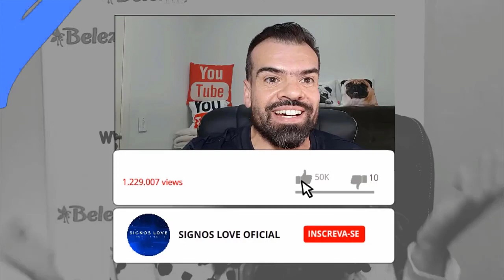♋❤️ Horoscopo do dia CÂNCER 10 SETEMBRO - AMOR, TRABALHO, FAMÍLIA | horoscopo cancer hoje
🔮 QUER SABER QUAL HORÓSCOPO DO SIGNO DE CÂNCER PARA HOJE? COMO SERÁ O SEU DIA AMOR, TRABALHO, DINHEIRO, SEXO FAMÍLIA ASSISTA AGORA.

câncer horóscopo do dia de hoje e tudo sobre o perfil do signo

Veja o horóscopo do dia do signo de CÂNCER. Confira também o perfil e o tarô de CÂNCER, e o horóscopo do dia de todos os signos.

Horóscopo leia tudo sobre o signo de Câncer. Veja o perfil de Câncer, características do signo, combinações, previsão diária e muito mais.

Câncer Horóscopo de hoje
CÂNCER ♋ Veja agora o horóscopo de hoje com a previsão para o ❤amor, dinheiro, trabalho, saúde, bem-estar, o que deve evitar hoje e mais.

➡️ Como saber as datas de cada signo:

Áries: de 21 março a 20 abril.
Touro: de 21 abril a 20 maio.
Gêmeos: de 21 maio a 20 junho.
Câncer: de 21 junho a 22 julho.
Leão: de 23 julho a 22 agosto.
Virgem: de 23 agosto a 22 setembro.
Libra: de 23 setembro a 22 outubro.
Escorpião: de 23 outubro a 21 novembro.
Sagitário: de 22 novembro a 23 dezembro
Capricórnio: de 22 dezembro a 20 janeiro
Aquário: de 21 janeiro a 18 fevereiro
Peixes: de 19 fevereiro a 20 março

Gratidão! Gratidão! 🌠⭐🌟

0:01
✉ Parcerias e Publicidade via DM

cancer hoje,
horóscopo,
câncer hoje,
horoscopo cancer,
horóscopo cancer,
horoscopo cancer hoje,
horóscopo cancer amor,
0:01